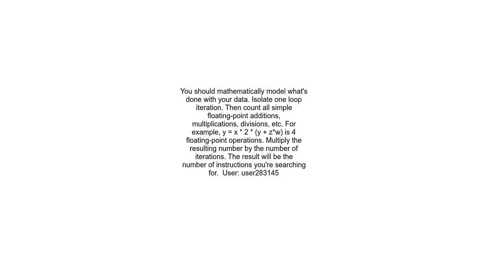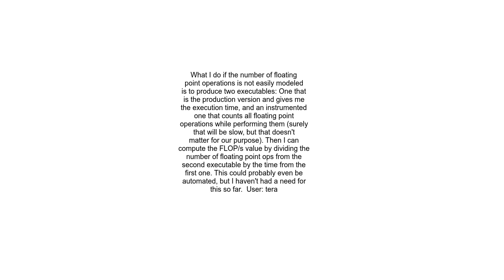Calculating FLOPS Floating point Operations per Seconds